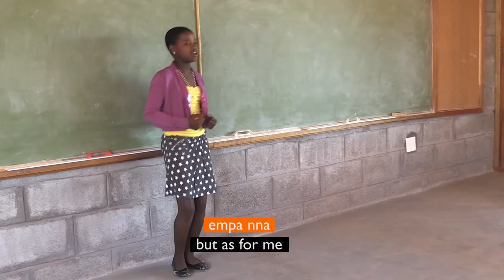Talented child sings many get lost on road in life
She is from Mokotjomela AP